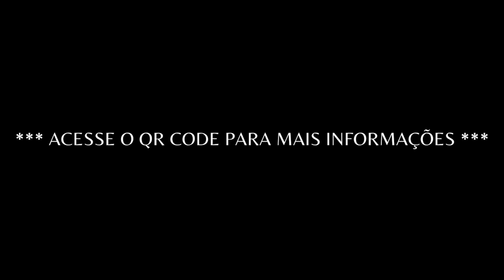Flat em São Paulo, na região do Paraiso, próximo a Av. Paulista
Cód: 25006

*** Saint Lawrence ***

O Mercure São Paulo Paraíso está ao lado do Metro Paraíso e à 200 metros da Av. Paulista, próximo a restaurantes, bares e pontos turísticos. Destaque para a Casa das Rosas e Museu Japan House. O Aeroporto de Congonhas está a 7,8 km de distância.

Para descansar, conte com o conforto que o Mercure SP Paraíso oferece em seus quartos espaçosos, alguns para até 4 pessoas, com ar-condicionado, TV, frigobar, secador de cabelos e Wi-Fi, além de áreas como piscina, sauna e academia com vista para a Av. Paulista